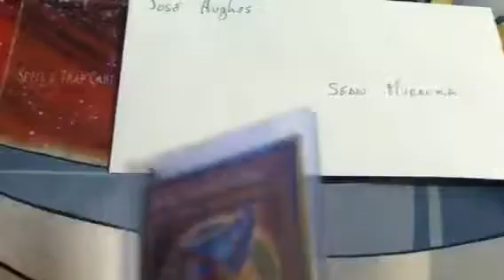Trade proof for FrayedHeroTCG